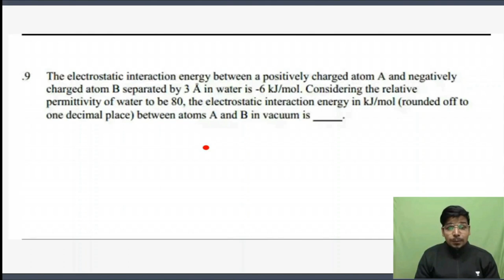GATE PYQs Series | Part-1 | Biochemistry | GATE XL | GATE BT | Full Solution | Tips & Tricks